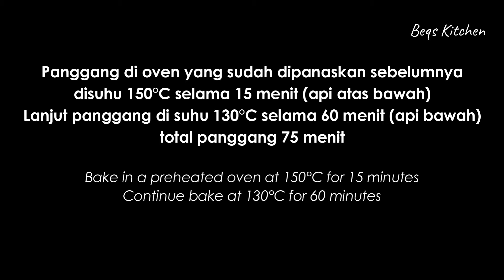Lembut seperti kapas semua menyukainya - CHIFFON TARO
Hallo udah lama ga bagikan resep kue yang dipanggang. Udah kangen dengan tekstur cake dari satu ini, yakni chiffon. Siapa yang belum berhasil bikin chiffon? Yuk sama-sama kita belajar disini :) Resepnya dari YT ce Lysa Tangkulung, saya modif dikit 😊

CHIFFON TARO
7 butir kuning telur
100 ml susu cair
120 gram minyak goreng
160 gram tepung terigu protein rendah (boleh pro sedang tapi tekstur sedikit beda)
1/2 - 1 sdm pasta taro
sejumput garam (maaf kelupaan divideo)
7 butir putih telur
1 sdm air lemon (atau 1 sdt cream of tartar/ 1/2 sdm air jeruk nipis)
150-190 gram gula kastor (sesuaikan untuk manis)

Loyang chiffon 23 cm paling bagus 21/22 cm

Tips :
*Semua bahan harus suhu ruang.
*Harus loyang chiffon yang ada sambungan dan kakinya, kalau loyang biasa cake susah keluar dari loyang.
*Loyang TANPA dioles dengan apapun.
*Semua bahan harus suhu ruang, apalagi telur. Supaya ketika dikocok putih telurnya mengembang dengan baik.
*Kocokan putih telur harus sampai licin, mengkilap, dan kalau diangkat gagang mixer masih berjambul terbalik supaya lebih mudah dicampur dengan adonan kuning telur.
*Panggang api atas bawah 150°C selama 15 menit pertama, di slice permukaan dan pengerjaan harus cepat supaya adonan ga amblas.
*Panggang lagi dengan suhu lebih rendah 130°C api bawah sampai atasnya kecoklatan. Chiffon yang bener2 mateng ditandai ketika keluar dari oven cakeya gak turun/kempes.
*Segera balik sesudah keluar dari oven, disanggah dengan botol/gelas, dan tunggu benar2 dingin baru keluarkan dari loyang. Selengkapnya silahkan simak videonya sampai selesai ya :)